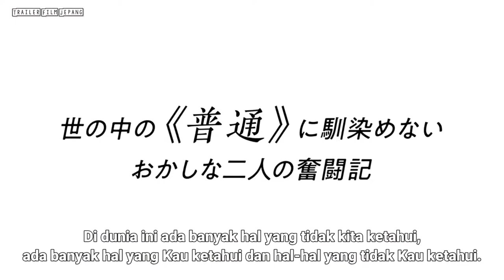まともじゃないのは君も一緒 | You're Not Normal, Either! (2021) Trailer Subtitle Indonesia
まともじゃないのは君も一緒 | You're Not Normal, Either!  (2021)

Yasuomi Ono ( Ryo Narita ) adalah seorang guru matematika di sebuah lembaga swasta. Dia tidak punya pacar dan dia asyik dengan matematika. Yasuomi Ono tidak mengeluh tentang hidupnya, tetapi dia merasa tidak nyaman menjadi lajang selama sisa hidupnya. Kencannya dengan wanita tidak berjalan mulus. Yasuomi Ono sekarang tidak tahu harus berbuat apa untuk memperbaikinya. Muridnya Kasumi Akimoto ( Kaya Kiyohara ) memberi tahu Yasuomi Ono bahwa dia tidak normal. Yasuomi Ono memintanya untuk mengajarinya menjadi normal.

Native Title : まともじゃないのは君も一緒
Also Known As : It’s Not Decent for You Too , Matomo Janai no wa Kimi mo Issho
Director : Maeda Koji
Screenwriter : Takada Ryo
Producer : Kentaro Koike, Hiroyuki Negishi
Cinematographer : -
Type : Movie
Release Date : Mar 19, 2021
Distributor : Avex Pictures
Genres : Comedy, Drama

Cast:
Narita Ryo - Ono Yasuomi
Kiyohara Kaya - Akimoto Kasumi